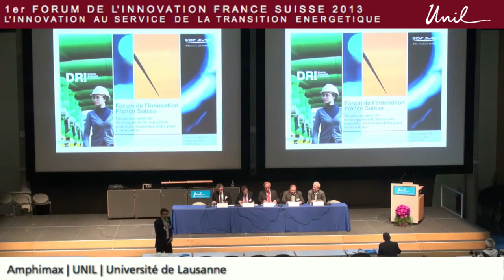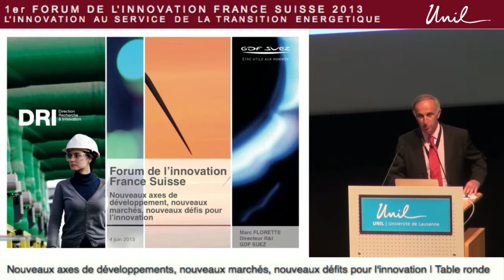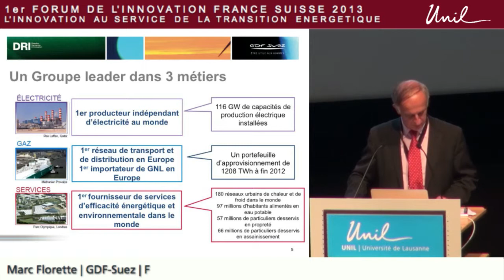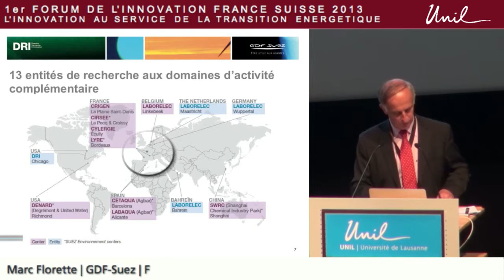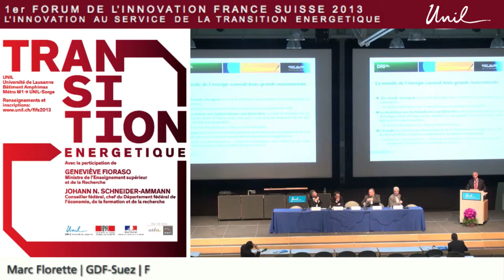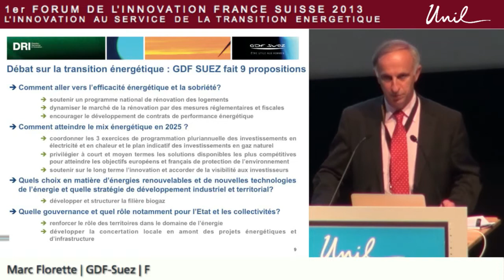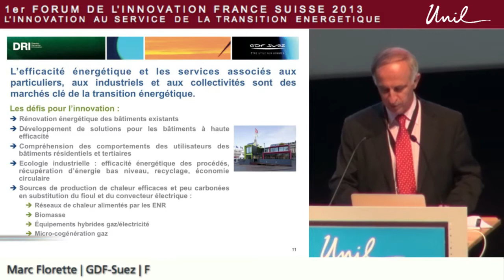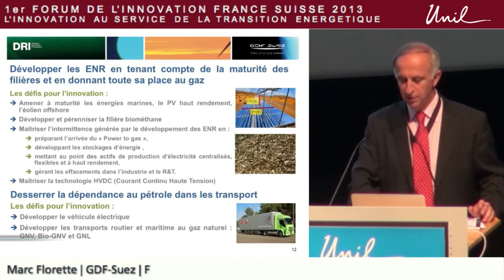FIFS 2013 : Nouveaux axes de développements, nouveaux marchés, nouveaux défis pour l'innovation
Forum de l'innovation France-Suisse 2013
M. Marc Florette, GDF SUEZ (F)